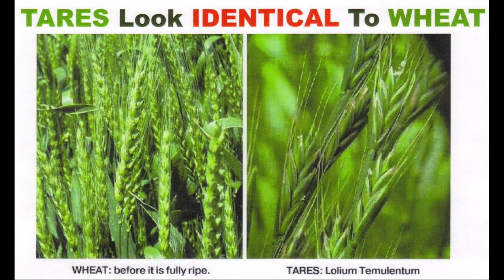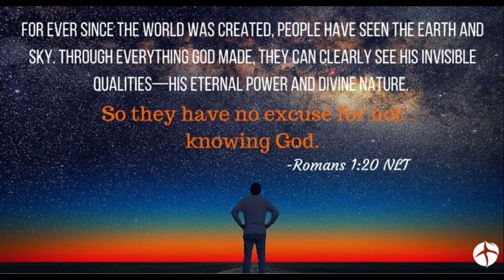The Kingdom of Heaven is Like...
Matthew 13:24-58